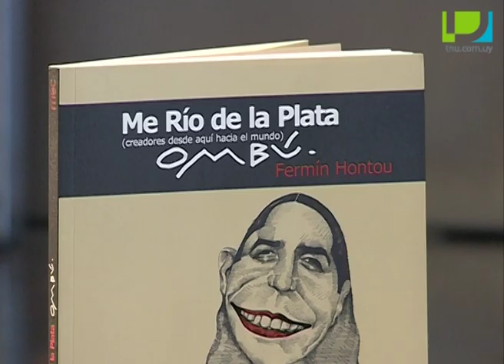Caricaturas de la cultura rioplatense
El dibujante Fermín Hontou, más conocido como Ombú, expone una selección de dibujos de su libro “Me Río de la Plata” en una muestra homónima.

Para la exposición, el artista hizo una selección de aquellas caricaturas de su libro que refieren a personalidades de la cultura rioplatense, como Julio Cortázar, Idea Vilariño, Carlos Gardel, Mario Levrero, Jorge Luis Borges y Jaime Roos, entre otras.
Conversamos con Hontou sobre el libro y la exposición que puede visitarse hasta fines de enero en Fundación Unión (Plaza Independencia 737) de lunes a viernes de 11 a 19 horas con entrada libre.